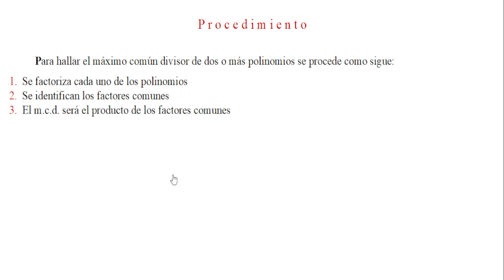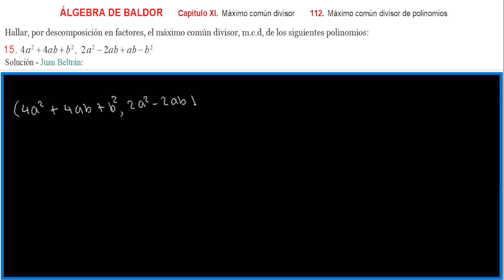Máximo común divisor de polinomios m.c.d.: Baldor 112_15. 👀👍😺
Se halla el máximo común divisor de dos polinomios.